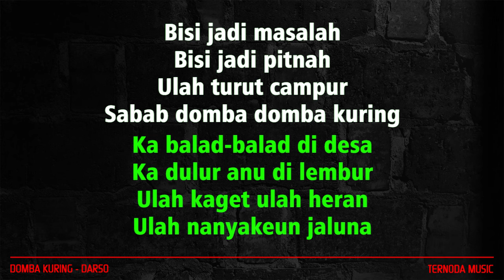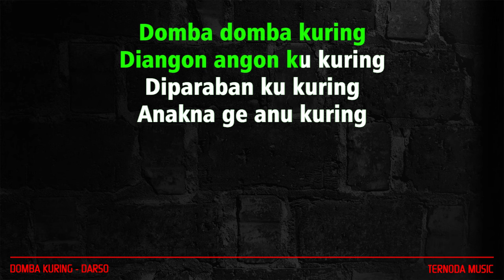Karaoke DOMBA KURING - Darso ( Nada Pria )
TERIMAKASIH.
KARAOKE LIRIK
Artis  : DARSO
Songwriter : ASEP DARSO

Miara domba teh dua
Domba bikang duanana
Ayeuna geus ngalobaan
Ngalobaan aranakan

Ka balad-balad di desa
Ka dulur anu di lembur
Ulah kaget ulah heran
Ulah nanyakeun jaluna

Bisi jadi masalah
Bisi jadi pitnah
Ulah turut campur
Sabab domba domba kuring

Domba domba kuring
Diangon angon ku kuring
Diparaban ku kuring
Anakna ge anu kuring

Saha jaluna
Mana jaluna
Saha jaluna
Jaluna mah domba adu asal Garut